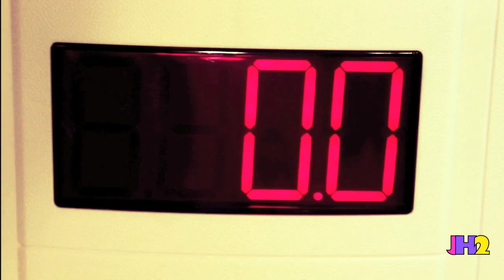BORN THIS FAT! (Lady Gaga - Born This Way Parody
Lady gaga Born this way Music video spoof! FAT PEOPLE RULE!! DONT BE SKINNY JUST BE FAT!!

LORENZO'S CHANNEL!
EXECUTIVE PRODUCER: VINCENT HERBERT. DIRECTED BY NICK KNIGHT. CHOREOGRAPHY LAURIE ANN GIBSON

Lady Gaga Born This Way New Song Pop Dance

Lady Gaga Born This Way New Song Pop Dance IG: boy.chad